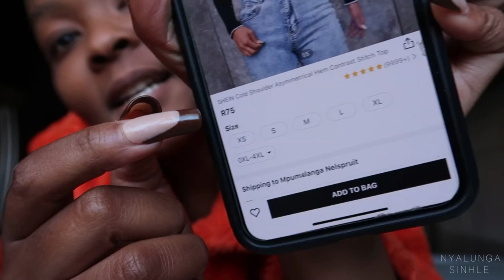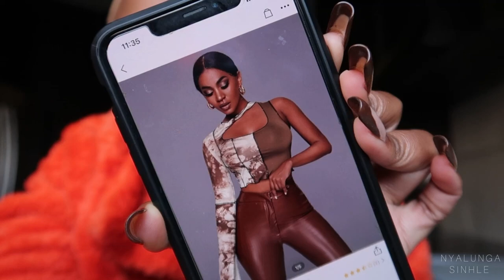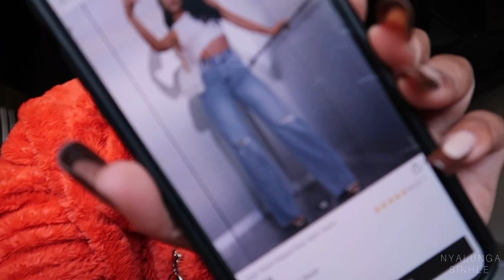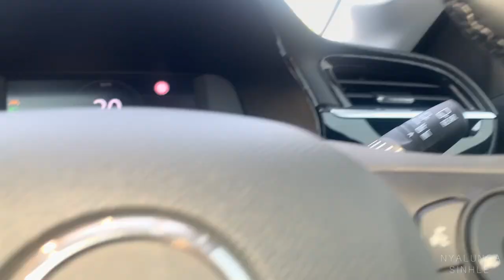VLOG: Cooking | Cleaning | Errands | dying a wig | ordering on SHEIN | hair & nails | SA Youtuber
VLOG: Cooking | Cleaning | Running errands | dying a wig | ordering on SHEIN | trying hair & nails supplements

Hey friends

I’m back with another Vloggy vlog.

For more info about my makeup business check out my business Instagram @GlamifiedbySinhle

Love & Light
sinhle